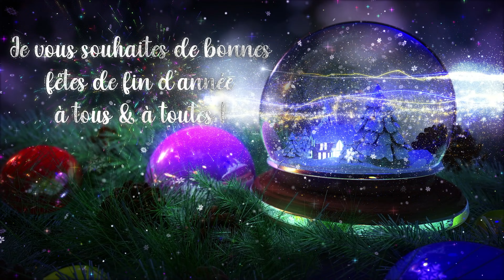👽 Informations sur les programmes des jours à venir 🎄🎅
👽Merci de partager et liker pour le référencement🛸🥰
Voici ce qui vous attend dans les prochaines jours 🎅🎄

N’oubliez pas de Partager et Likez si  la vidéo vous a plu, c'est très important par avance merci. Bonne journée à tous et à toutes et à très bientôt pour d’autres vidéos 😘

=                          Le Réglement De La Chaîne                           =

Vous êtes mes invités et vous avez des droits :

✅ - Vous pouvez vous exprimer en toute liberté et donner vos avis, vos opinions même si cela va dans le sens opposé de ma propre opinion. Vous ne serez jamais sanctionné pour çà.
✅ - Vous pouvez me poser toutes les questions que vous souhaitez sur le jeu streamé, c'est mon travail de vous aider, de vous orienter de vous expliquer sont fonctionnement.
✅ - Si j’ai raté une question, que vous m’avez posé, reposé là au modérateur qui me la transmettra en live afin que je puisse y répondre. Je ne peu pas tout voir en streamant.

En tant qu’invités vous avez également des obligations :

❌ - Ne manquer jamais de respect à qui que ce soit dans le T'chat, à mes invités potentiels ou à moi-même.
❌ - Pas de spams, pas de pubs, ni de propos répétés en boucle, quelle qu'en soient la raison.
❌ - Les propos racistes, les sujets abordant la religion, la politique où tous propos sujets à controverse sont proscrit.

► 💻 - Processeur : Intel Core i7 7700K à 4.50GHz (de chez "Siru" )
► 💻 - Carte Mère : EVGA Z170 FTW (de chez "Siru" )
► 🎬 - Carte Graphique: EVGA RTX 2060 Super 8Go VRam (Finacé par Team Tahiti)